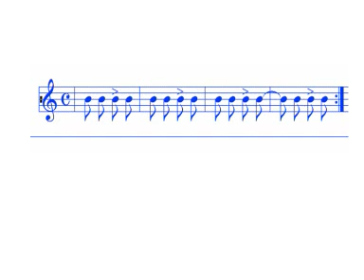Rock, un giro standard - Rock, a standard